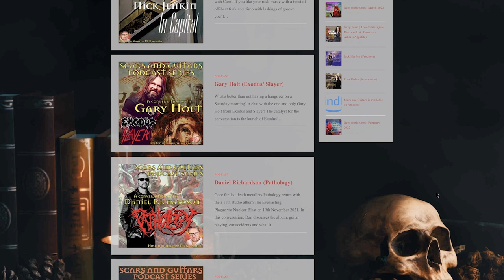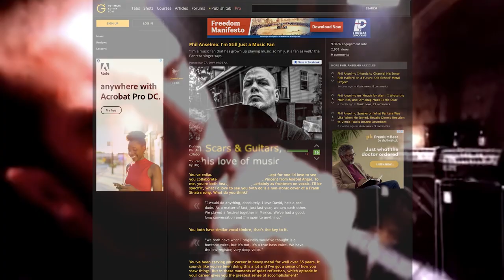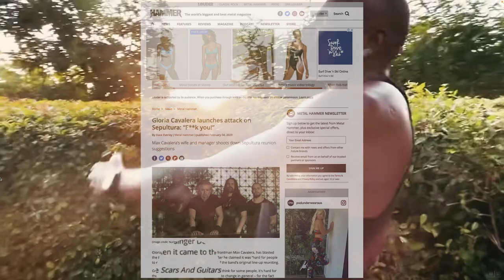A conversation with Ruyter Suys (Nashville Pussy)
On the eve of the December 2022 shows in Australia, Ruyter Suys was available to discuss the shows, the controversy around the album cover to Let Them Eat Pussy, the secret to a lasting relationship, the biggest misconception about the band and plenty of other topics you'll have to tune in to hear.